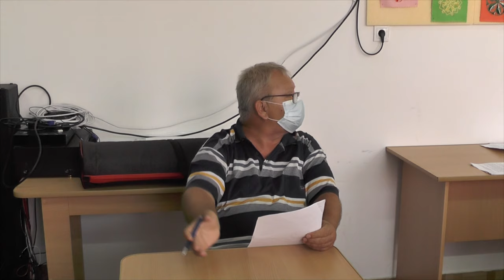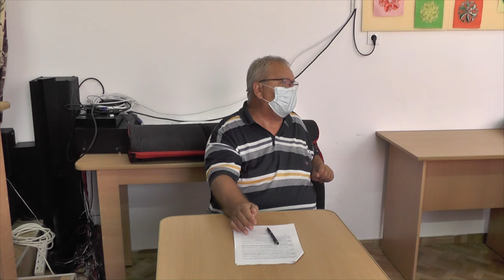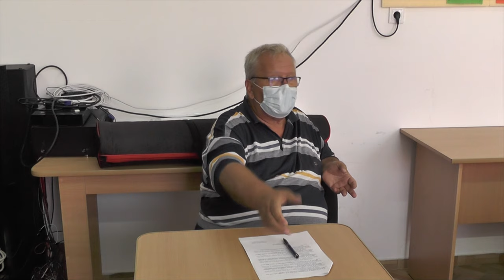LA OITUZ Sedinta Consiliului Local din 23 iul FILMARE EXCLUSIV TV 4K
LA OITUZ, județul Bacău, Ședința Consiliului Local din 23 iulie 2020 FILMARE EXCLUSIV TV 4K.

Cu stimă,
echipa Exclusiv

Vizionare plăcută !